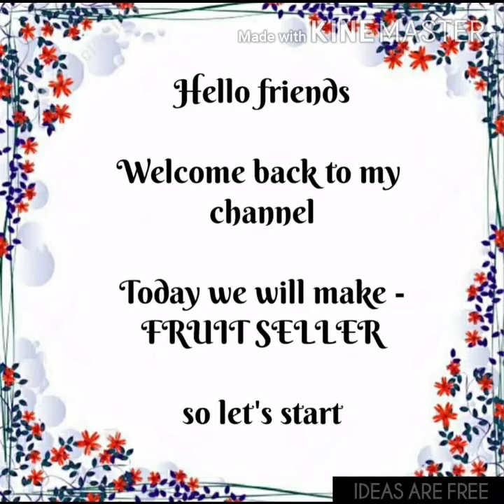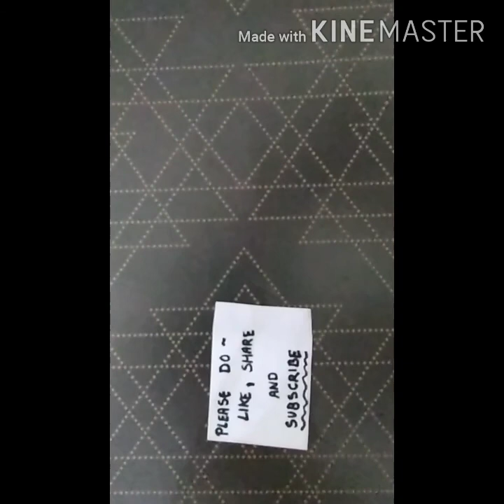How to draw a FRUIT SELLER | Easy Fruit Seller drawing for beginners and kids | Olivia's Art & Craft